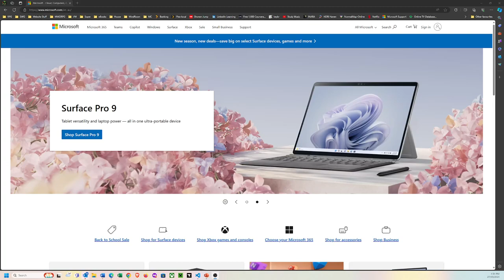Device emulation for responsive testing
No audio. Just showing how to use web developer tools to check a site in differing emulators.